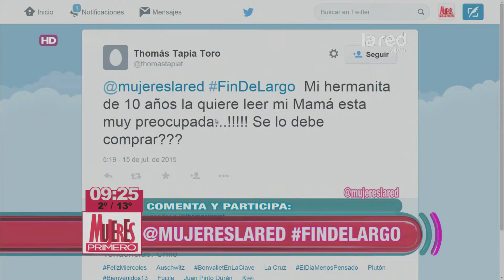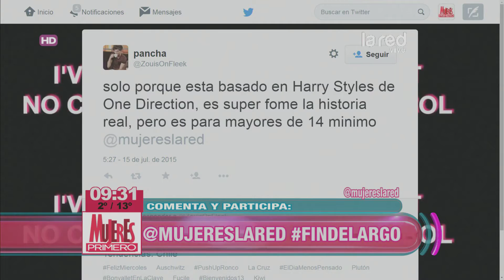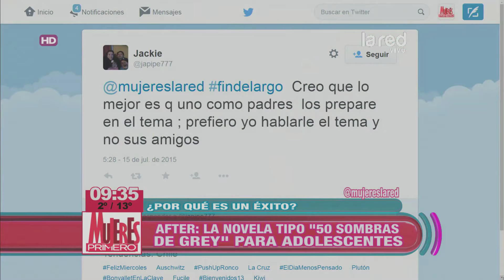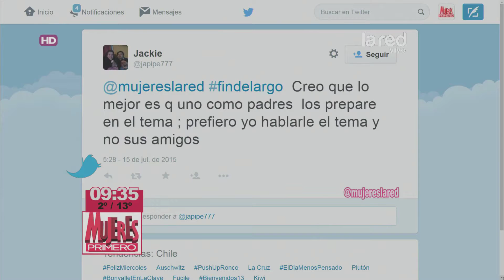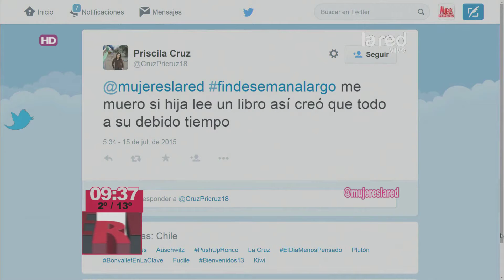¿Es conveniente que las niñas adolescentes lean el libro "After"?